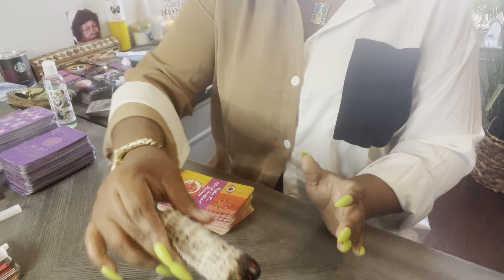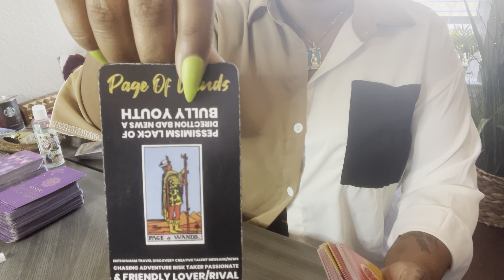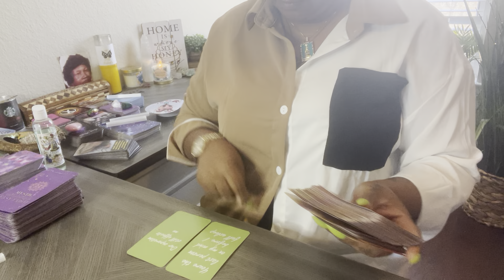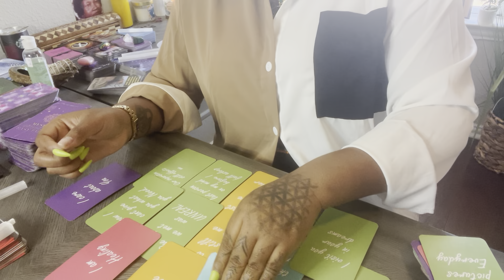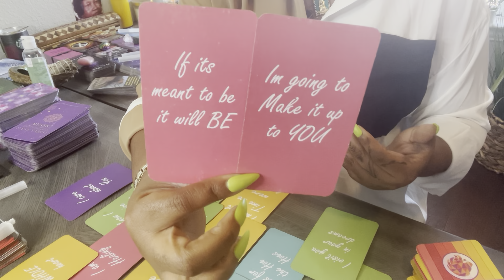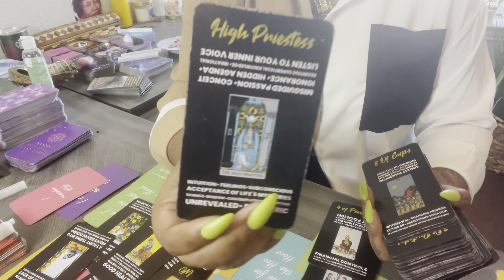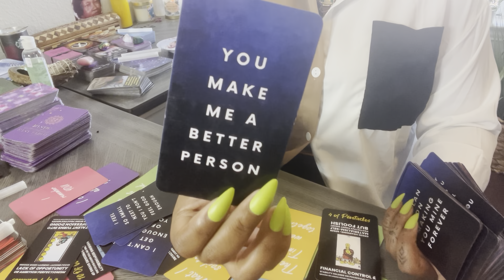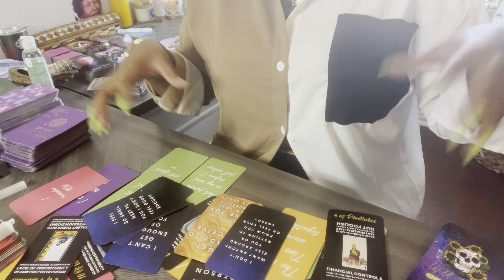PAST LOVER OBSESSED WITH YOUR ENERGY NEEDING YOU TO RECHARGE THEM BUT SCARED TO BE HONEST 😢✨❣️